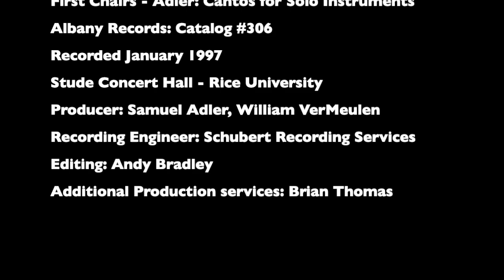William VerMeulen performs Canto XI for Horn Solo by Samuel Adler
Canto XI for horn solo by Samuel Adler performed by William VerMeulen